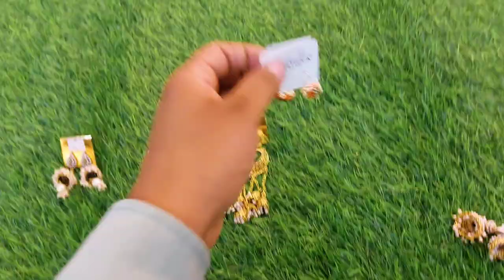Best Earring At Manufacturer Price | Peehu Collection